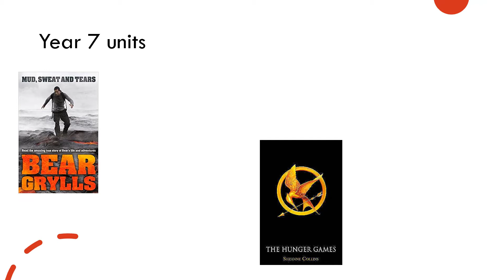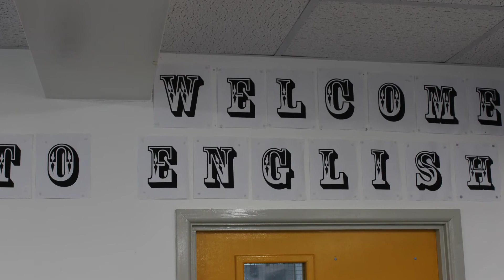Year 6 Open Evening 2020 - English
Hear from our English Dept.